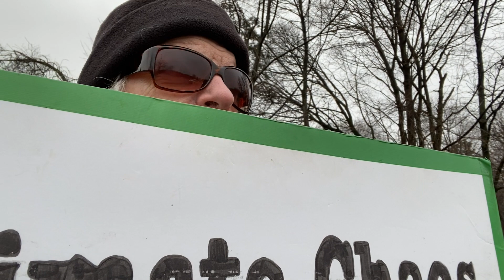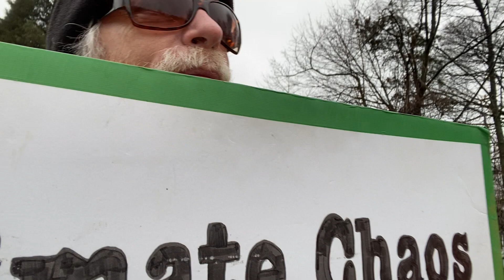Man With Sign, January 4, 2023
Man With Sign, Jan. 4, 2023

It's damp out here, but not raining; my sign's not bleeding ink, thank goodness.  I reach Roosevelt Circle at 7:31 and set up my big sign, then hold up CLIMATE CHAOS INCREASES THE LIKELIHOOD OF THE NEXT PANDEMIC.  It's a few degrees above freezing and I'm fairly comfortable in multiple layers.

Craige arrives a few minutes later; we catch up briefly (European heat wave, Antarctica taking a beating, the ongoing absurdity in the US House of Representatives), then settle back into our regular vigil-state.  I do a lot of waving today; there are a great many friendly and supportive responses to our messages.

As I was falling asleep last night I decided that today's practice was going to be all about stretching the mukhda of "Aaj more ghar sajan nahin aaye."  I begin by extending it to eight beats' length, starting on the 9th beat of the teentaal cycle, and singing it in a radically simplified way: four half-notes, unadorned; one per text syllable.

It's not very swinging, or very lyrical, or very much of anything.  Very uninteresting?  But from such beginnings all sorts of things emerge.  I take the same time/syllable relationship and apply it to starting notes from the bottom of the scale to the top, then slowly begin introducing ornaments to each of the syllables in turn.

When I take simple paltas and apply fourfold repetition of the cells to the different tones of my temporary stretched mukhda, things begin to get a little more interesting.  Which is to say, I find things that I should be able to do, but cannot.  Which is part of the point of this practice, mm?  These falterings lead me to micro-level examination of the melodic lines as I solve the problems one at a time.

For example, I four iterations of a ST/UT/ST/LT palta on R/G/M/P gives RGRS GMGR MPMG PDPM.  Attempting this, I discover that the skips from the end of one cell to the beginning of the next are clumsy and inaccurate.  Break it down, inspect carefully, establish a diagnostic hypothesis, test it out.  Rinse and repeat a few times, then do something else while things settle.

Over the hour, this brings me very far forward in my search for a guiding aesthetic for this song.  I want a looseness, a sort of boozy expansion of time, that holds no urgency, no telos, no frantic drive to the Sam.  Expanding the mukhda is a huge help.

At 8:21 I make a video; at 8:25 I retune and walk to stand next to Craige as we do our ritual duet on Tom Paxton's "Ramblin Boy," and at 8:30 I start to dismantle my morning setup and walk back homeward.  I'm not teaching at NEC this semester so have more time at home on Wednesdays, which (although I'll miss the college students' energy) is very welcome.

The world is in an uproar.  To keep track of all the problems and challenges is too much for me.  Instead I rise every morning and maintain my Practice Of Conscience, hoping that this steady and sustained energy of resistance will keep me sane and contributing in some small way to the betterment of our world.